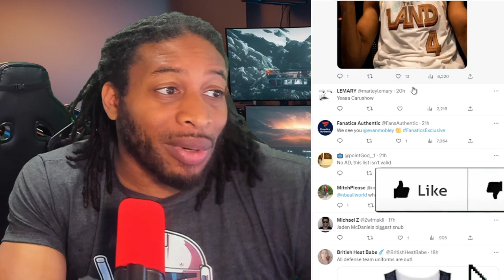NBA 2K23 UPDATE NEWS - CAN'T FOOL ME